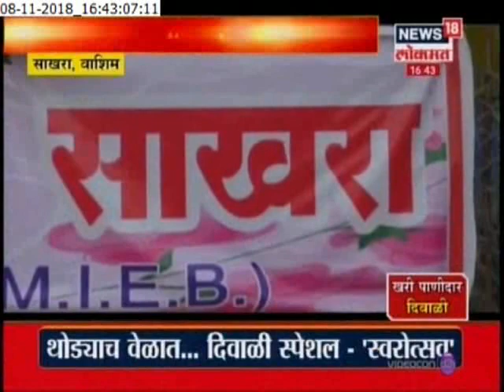वाशीम जिल्ह्यातल्या साखरा गावाची जलगाथा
👉 न्यूज 18 लोकमत

वाशीम –  आदर्श गाव साखरा झालंय पाणीदार गाव. जलयुक्त शिवाराने वाढवली भूगर्भातली पाणीपातळी.